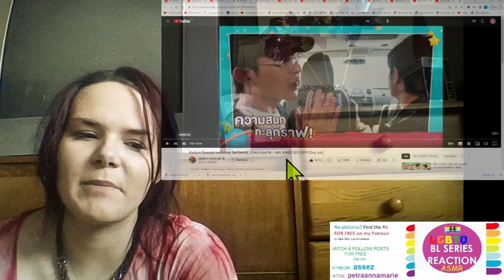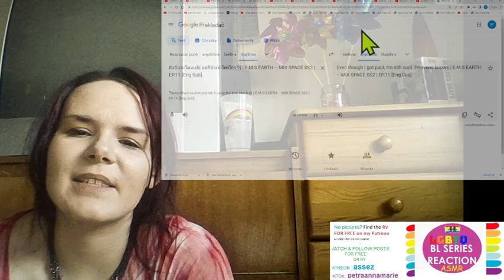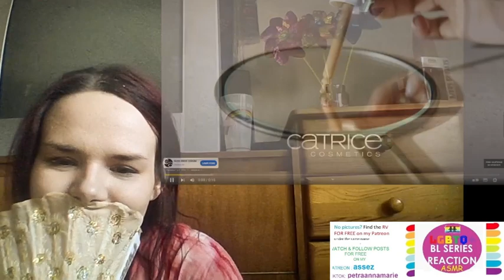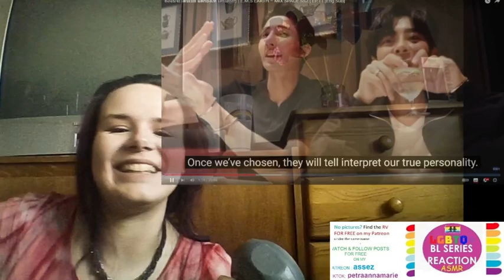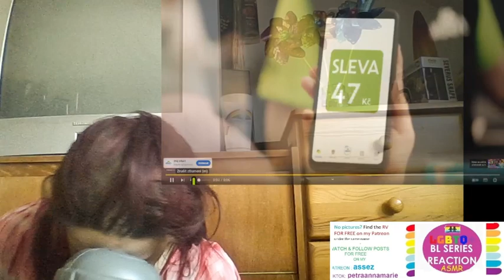🌈【EarthMix】ถึงฉันจะโดนเปย์ แต่ก็ยังเท่ ใครใครก็รู้ | E.M.S EARTH – MIX SPACE SS2 | EP.11 REACTION🌈🌈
title: ถึงฉันจะโดนเปย์ แต่ก็ยังเท่ ใครใครก็รู้ | E.M.S EARTH – MIX SPACE SS2 | EP.11 [Eng Sub]